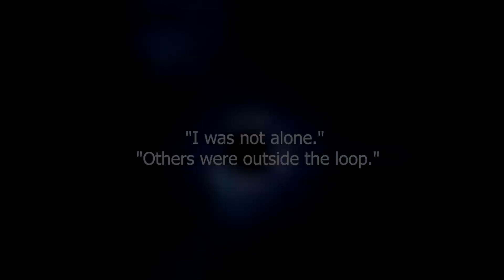KUR IR 11 SEZONA?? FORTNITE EVENTS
Hey visiem skatītājiem šeit ar Jums ir Heroe_Lv
Kā jau daudzi no jums arī nesaprot kas notiek ar Fortnite,tāpat kā es,bet teikt jums varu tikai vienu
ka fortnite būss atpakaļ.Paldies ka noskatijies.
Mans support a creator tags:MARSS